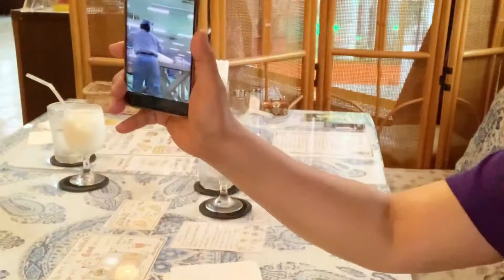Indian food mukbang indianrestaurant maloudiary#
Ota Indian restaurant
thank ytou for watching